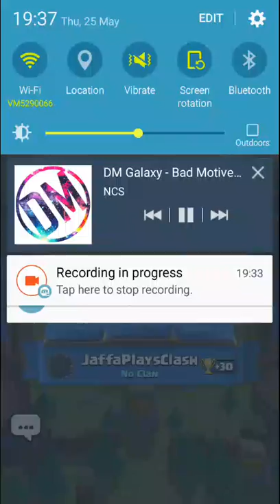Clash Royale | Road to Legendary #1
New series hope you enjoy!

Twitter: Don't have one yet
Any social media? Not yet